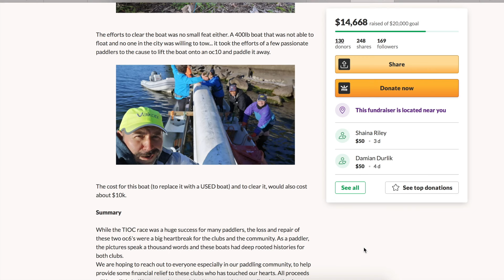WHAT REALLY HAPPENED AT TIOC 2021 | race POV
Hello friends, I'm sorry this has taken so long to get to. I have spoken to so many people about my thoughts and emotions about this race and it took a bit of time to be able to watch back the footage without being a little heartbroken by it. This was the race I had spent my season peaking for, and I had visualized it 1000 times and I can say that the second half of this race did not go how I expected it to. But that's racing! You can't expect things to go as planned and you should be able to adapt to whatever the conditions give you. I'm proud to have made it through this race, and I know that I will be spending this off season more hungry than ever for the next TIOC.

So, here we have it, what happened at TIOC in my perspective + lots of amazing clips and pictures taken by other paddlers. Special mentions to Jeff Holubeshen, Louis Low, Kin/ Samson for the extra clips seen in this video.

As mentioned at the end, here is the link to the GoFund me page.